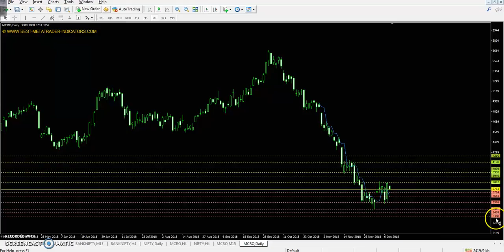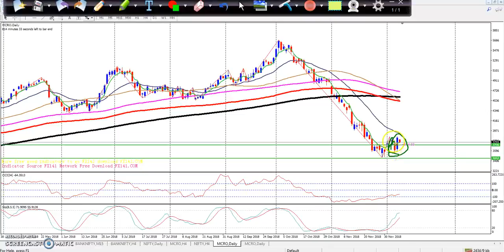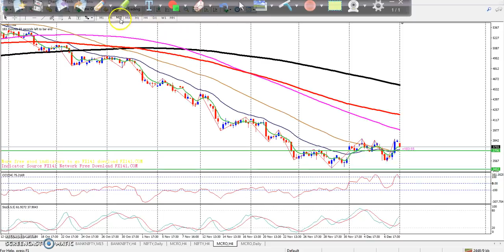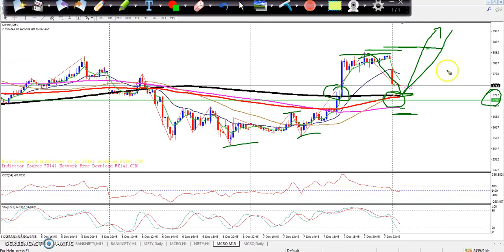Crude Oil Today's Market Trend, Range and Pivot Point 10.12.2018 (Hindi)